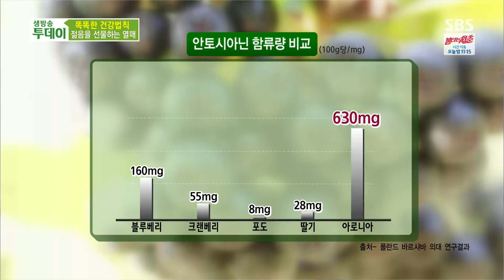젊음을 선물하는 마법의 열매 '아로니아' @생방송 투데이 20150825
젊어 보인다는 말처럼 기분 좋은 말도 없겠죠? 블루베리의 4배에 해당하는 안토시아닌을 함유하고 있어 젊음의 열매로 불리는 '아로니아'를 소개합니다.